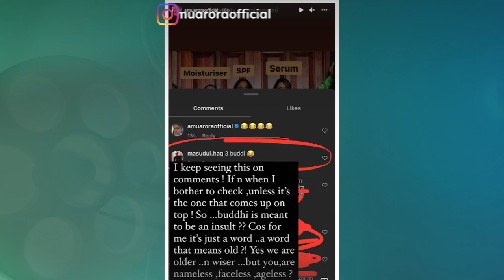BFFs Kareena Kapoor, Amrita and Malaika Arora take on trolls calling them ‘Buddhi’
On Friday, best friends Kareena Kapoor, Amrita and Malaika Arora took to social media to shut down trolls who age-shamed them. The trio had shared pictures from Karan Johar’s 50th birthday bash on their respective Instagram handles.

In her Instagram stories, Amrita shared a screenshot of a comment that called Kareena, Malaika and her ‘3 buddi’ and wrote, ‘I keep seeing this on comments! If and when I bother to check, unless it's the one that comes up on top. So... buddhi is meant to be an insult? Coz for me it's just a word... A word that means old. Yes we are older and wiser but you are nameless, faceless, ageless? And so are you folks?’

The actor, who was body-shamed too, added that she owns her weight gain. ‘I love it. My weight, my problem. Since when has everything become everyone's issue? Oh yea, since social media gives... I give zero f'sss ... So please go on and I'll name and shame. Ha!,’ (sic) she posted.
Kareena and Malaika were quick to reshare Amrita’s Instagram stories on their respective handles to show support to her.

Kareena commented ‘My lovely AMU’ on her post about being fat-shamed, while her sister Malaika wrote, ‘You say it sis… You’re beautiful just the way you are… N guys it’s so damn uncool to fat shame anyone… Tch tch.’

The best friends had made a stylish entrance at Karan Johar’s 50th birthday party along with Saif Ali Khan.